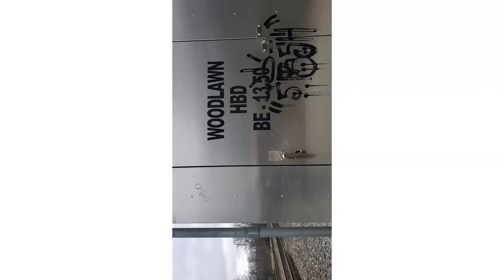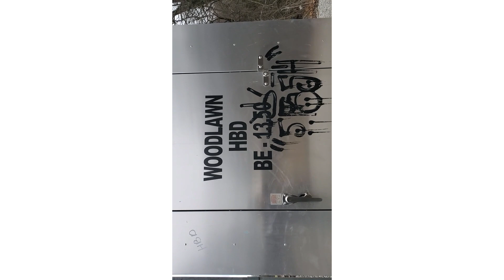Two trains are better than no trains.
Today I went to Lockland Ohio to check out the Norfolk Southern mainline, caught one train. It was a little slow so I ventured over to Woodlawn off Marion Avenue by the Defect Detector.  I caught one train over there, and called it a day. The weather decided to start working against me, cold temps and sleet, but we got it done.